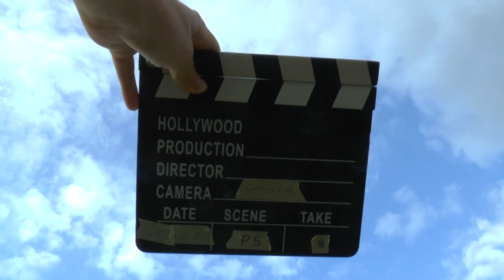WGAC2024 P5 08 Bernhard Behr 3rdUnk